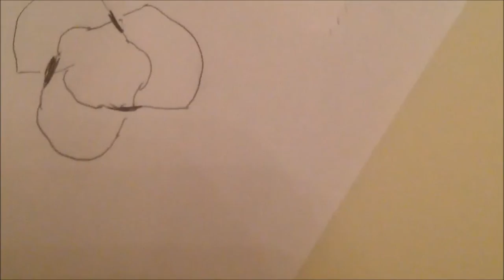Mysteries Of The Mobius Strip And Trefoil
How Trefoil knots relate to Mobius strips wit three twists, as well as Seifert surface surfaces. We also  discuss orientability, and how to make real models of these objects.